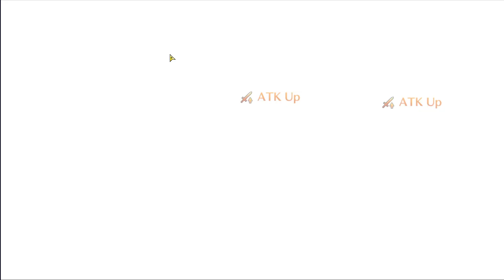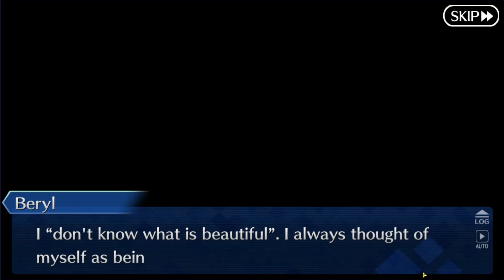[Fate/Grand Order] The Final Beryl Gut fight and his defeat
The final time you fight Beryl Gut in Lostbelt 6 and the cutscenes that happen after it.